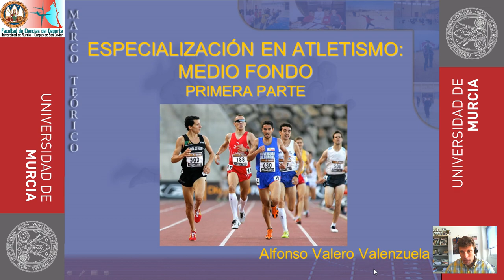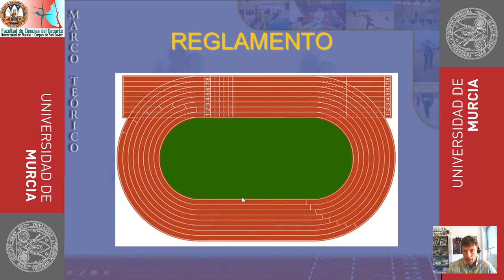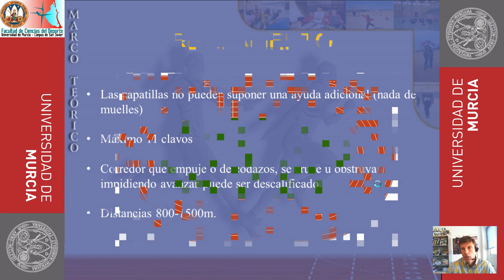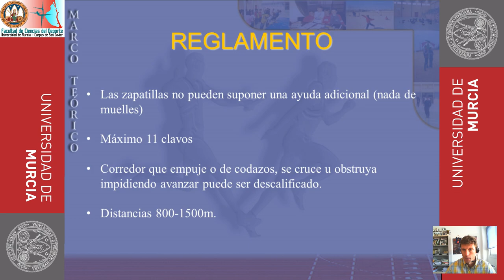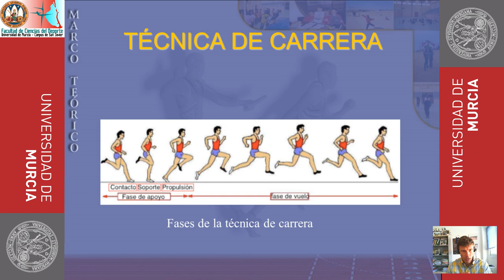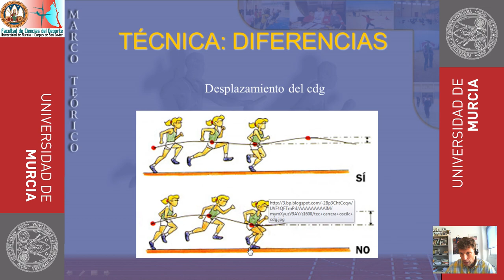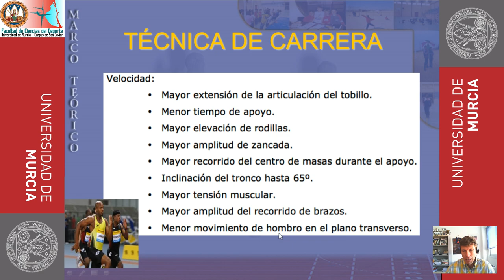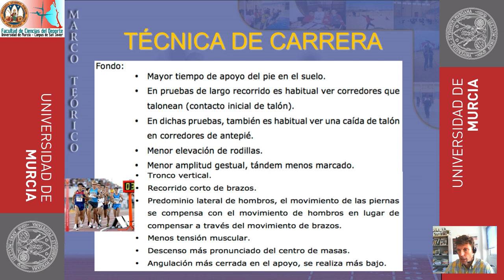Especialización Carreras de Medio Fondo: reglamento y técnica